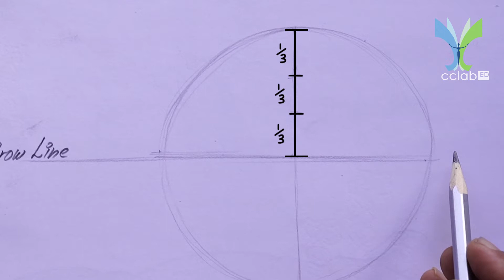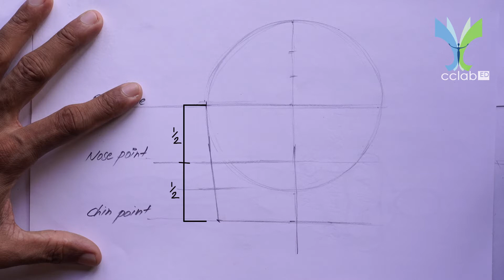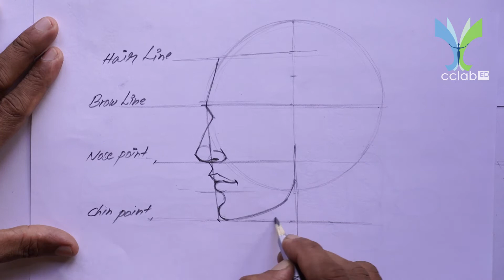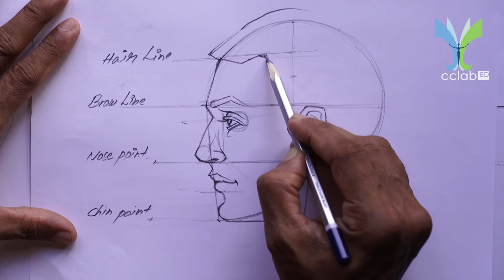HEAD ANATOMY | How to Draw a Face from Front & Side View | PART -02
This class Explaining How to draw a front and side view of the face step-by-step.